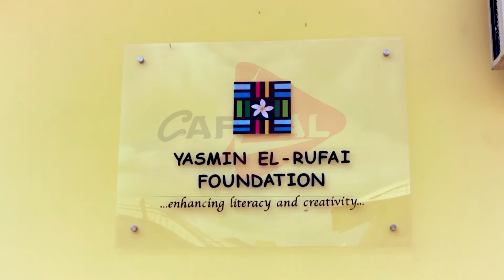Organization Documentary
Capital Power Multimedia Ltd has completed over 40 organizational documentaries for UN agencies, community based organizations with offices in Abuja, Kaduna, Borno, Plateau, Bauchi and other parts of Nigeria. our documentaries highlights organization missions and success stories and our deliverables includes short videos and long versions for social media and mainstream TV Broadcasts, our videos can also serve as a grant or lobbying tool to help secure funding for program scale up.